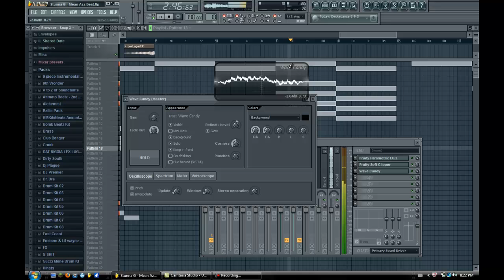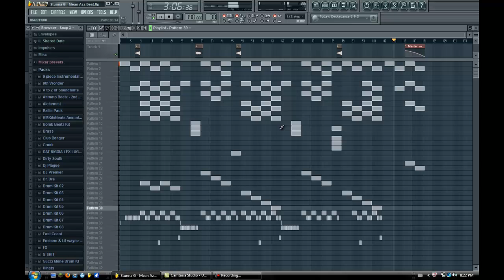Hard Gangsta Trap Beat - FL Studio 1O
**Ask me questions about music production on Ask.fm/MajorNinthBeatz**
Just another typical trap style beat, inspired by Lex Luger.

To make the intro, I used Maxon Cinema 4D.